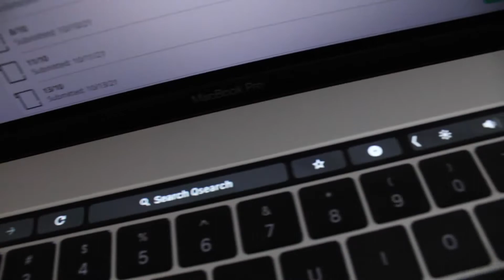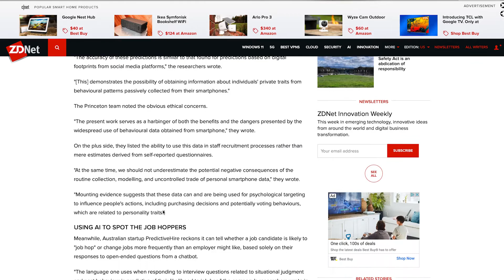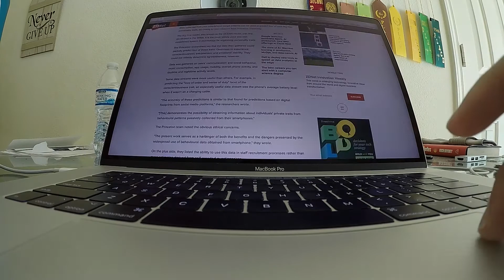Non-School School Day (1st Semester)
This video is different than any one that I've ever done before. This "non-school school day" is basically me just getting a whole bunch of stuff done. I recommend doing something like this yourself, even if you're not in school.

Who is Dina Tran?
I am an 18 year old kid that's just trying to have fun and make other people happy. As of right now, I am a recent high school graduate, a freelance video editor, and a really really really small YouTuber. I am also an aspiring filmmaker, and I will be attending the University of Texas at San Antonio to major in Communications.